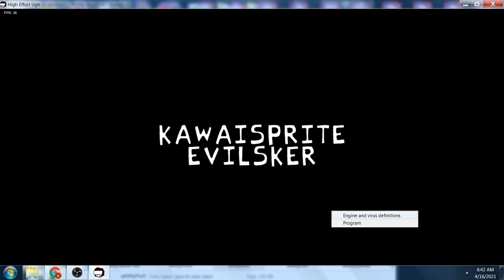High Effort Ugh 2.0 is Here! - Friday Night Funkin'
Thumbnail was taken by the Mod Page btw

HEU2 - High Effort Ugh 2.0